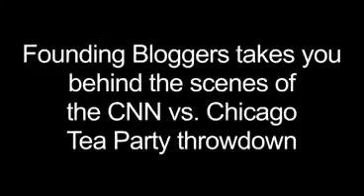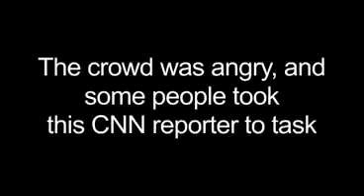CNN Wants This Video Banned SEE WHY